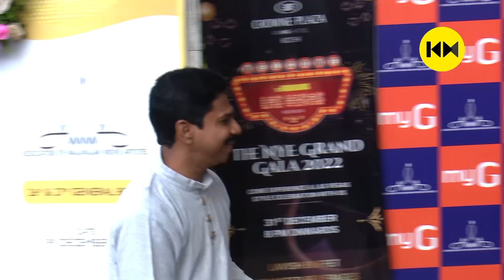G വാഗനിൽ ചുള്ളനായി മമ്മൂട്ടി | Amma Election | Exclusive Visuals